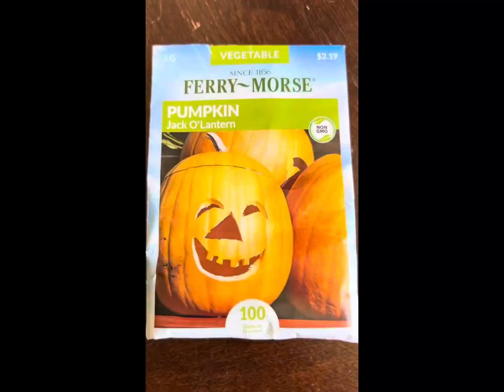From Seed to Sprout: Pumpkin (Jack-O-Lantern)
Join us as we embark on this exciting gardening adventure and watch as our pumpkin seeds transform into thriving sprouts before your eyes.